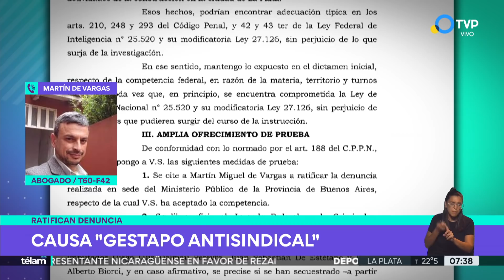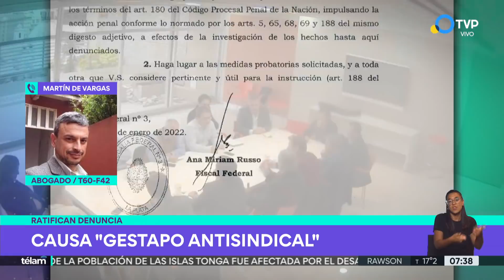"Gestapo antisindical": denuncian por asociación ilícita a Vidal y Villegas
La presentacón es del abogado Martín Miguel de Vargas, quien este jueves ratificará la presentación contra la ex gobernadora y su ex ministro de Trabajo y que también alcanza al intendente de La Plata, Julio Garro.